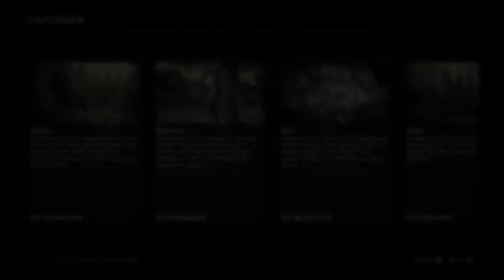Red Dead Redemption 2 Gameplay Part 2 - O'Driscoll's Mountain Camp